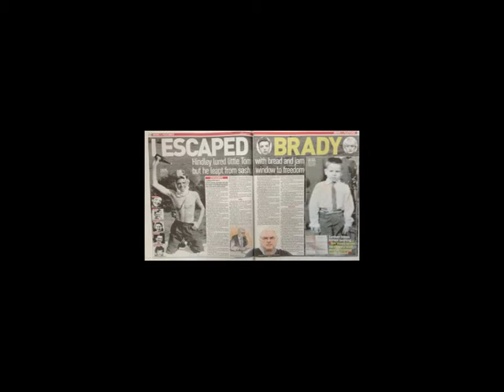the moors murderers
i know someone related to jhon kilbride and i hate ian and myra

-- Created by UbiShow on Windows Phone. --